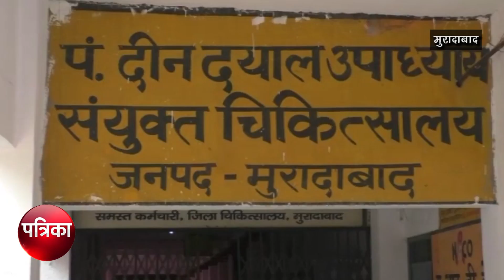अस्पताल में पानी की किल्लत